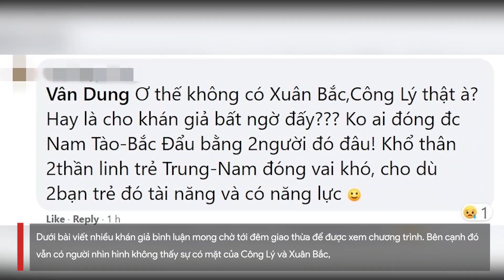Công Lý, Xuân Bắc vắng mặt trong Táo quân 2022: Khán giả không tin, Vân Dung bị réo hỏi | Vietnamnet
Sau khi đăng hình kết chương trình Táo Quân, Vân Dung đã nhận được nhiều câu hỏi của người hâm mộ về việc "thật sự sẽ không có Công Lý hay Xuân Bắc tham gia?".

Cụ thể 2 nghệ sĩ Xuân Bắc và Công Lý được thay thế bởi 2 diễn viên trẻ Trung Ruồi và Đỗ Duy Nam. Ngoài ra, MC Thảo Vân cũng không xuất hiện để chúc Tết khán giả như mọi năm do format chương trình thay đổi.

Dưới bài viết nhiều khán giả bình luận mong chờ tới đêm giao thừa để được xem chương trình. Bên cạnh đó vẫn có người nhìn hình không thấy sự có mặt của Công Lý và Xuân Bắc, không tin là cả 2 không xuất hiện nên "réo" hỏi Vân Dung.